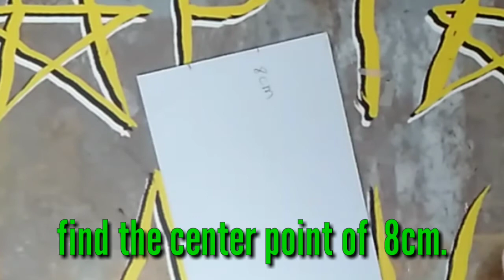DIY Vintage Gramma phone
Create by KuyaBert

I'm HERBERT LACORTE champion in Talentadong pinoy May 21,2011 (tape on may 2-3,2011. Hope you like my content

You may request something do you want to learn how